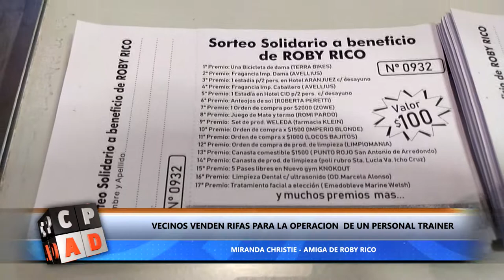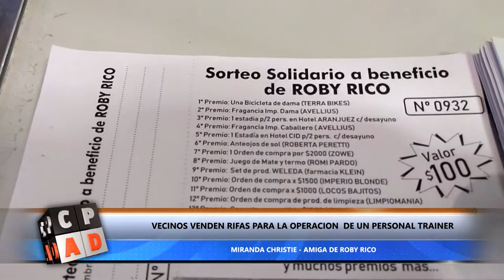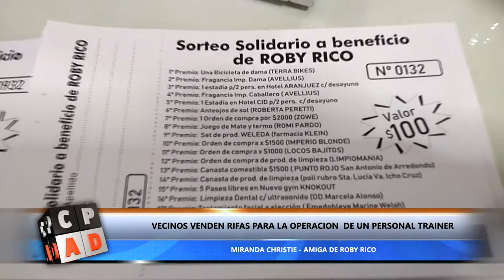VECINOS VENDEN RIFAS PARA LA OPERACION DE UN PERSONAL TRAINER